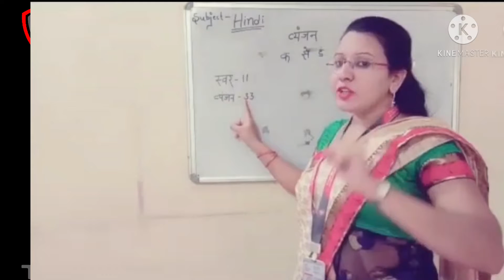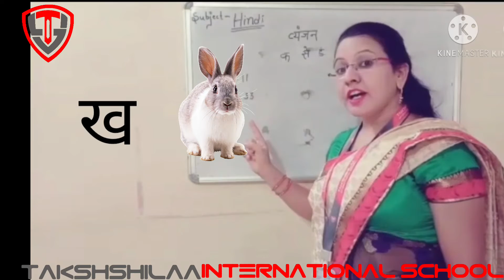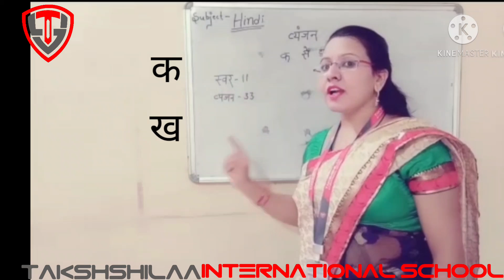Grade - UKG, Subject - Hindi, Topic - व्यंजन क और ख कहानी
In this video we'll learn about व्यंजन .